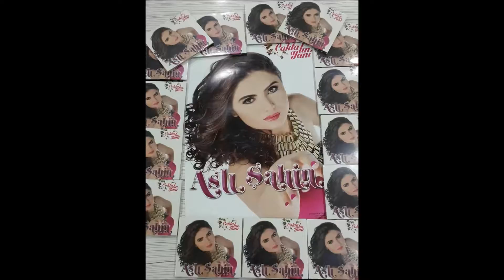SİNAN YILMAZ...Aslı ŞAHİN ALBÜM TANITIM GECESİNİ TOPCULAR TERAS SALONDA GERÇEKLEŞTİRDİ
SİNAN YILMAZ...Aslı ŞAHİN ALBÜM TANITIM GECESİNİ TOPCULAR TERAS SALONDA GERÇEKLEŞTİRDİ (Ahmet ÖZDAMAR)